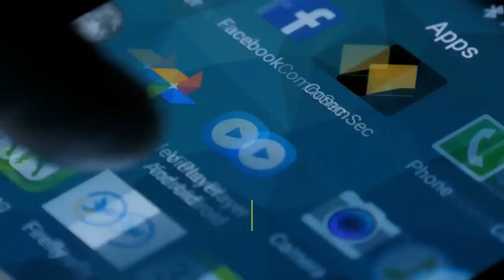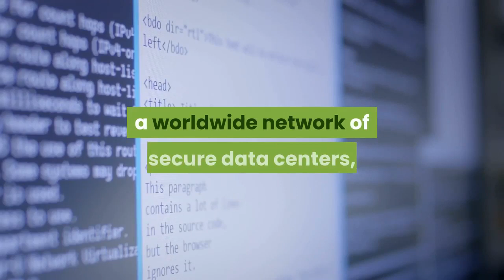what is cloud computing ?